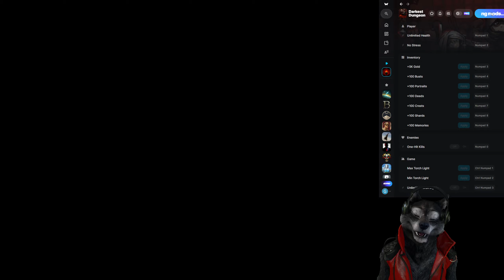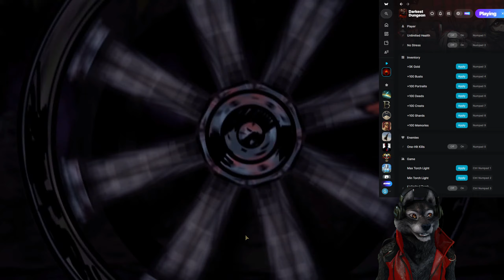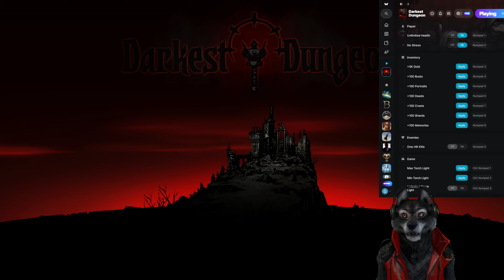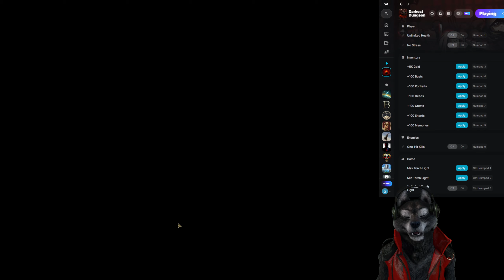Darkest Dungeon Cheat Play (One-Hit Kills)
Cuz sometimes you just wanna.
We use WeMod
Cheats include:
Unlimited Health
No Stress
+5k Gold
+100 Busts
+100 Portraits
+100 Deeds
+100 Crests
+100 Shards
+100 Memories
One-Hit Kills
Max Torch Light
Min Torch Light
Unlimited Torch Light